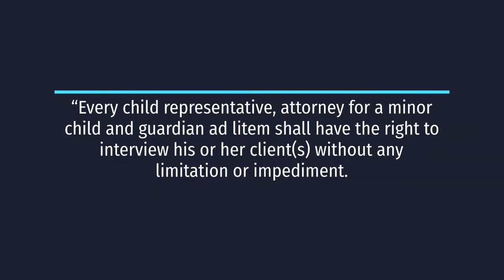What Is A Guardian Ad Litem In An Illinois Divorce?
What is a Guardian Ad Litem or Child Representative under Illinois law?